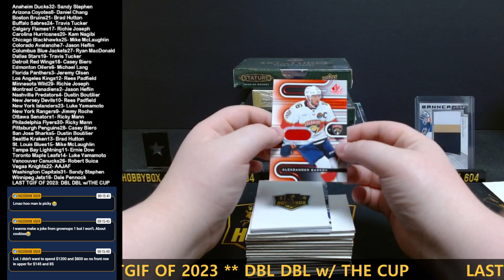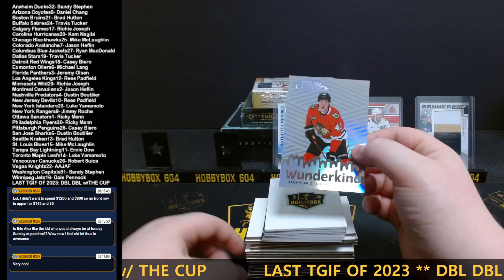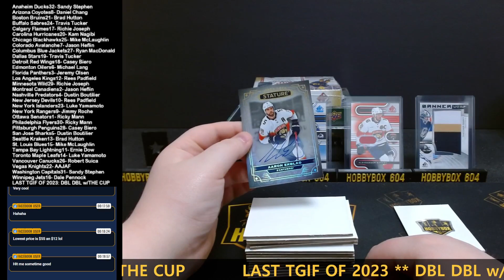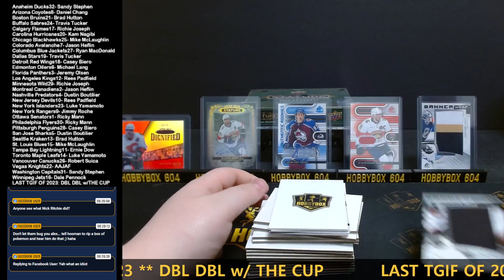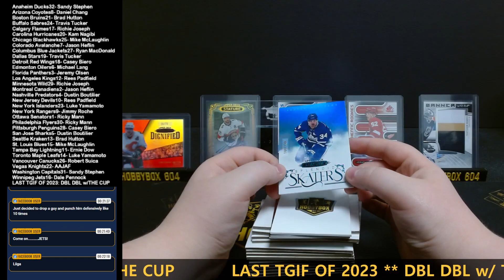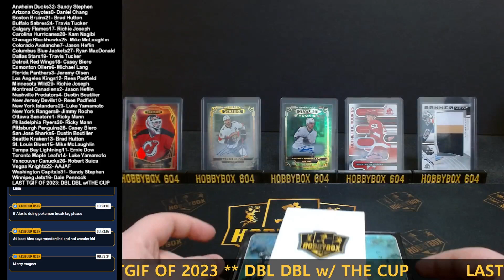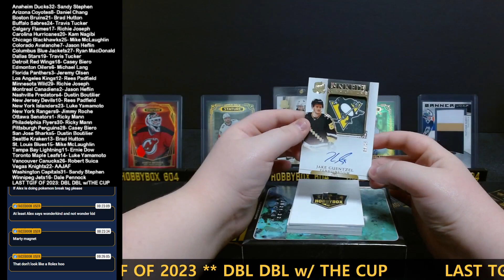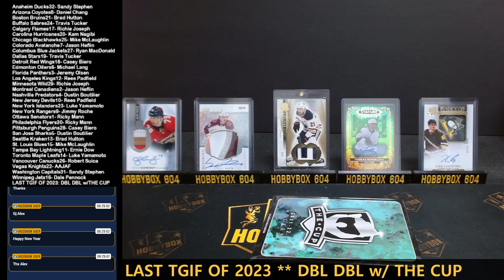TGIF NHL THE DOUBLE DOUBLE STATURE vs SP GAME USED w/ THE CUP